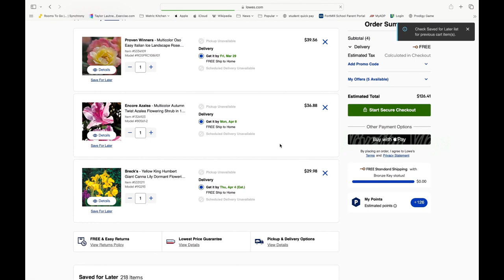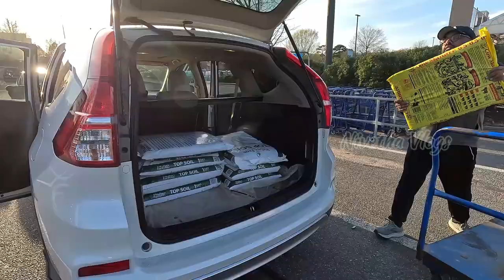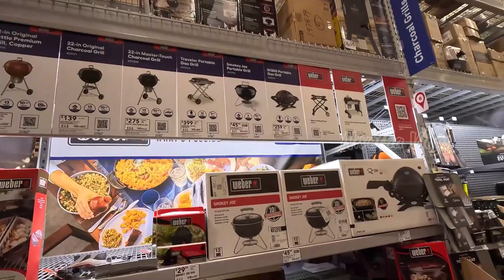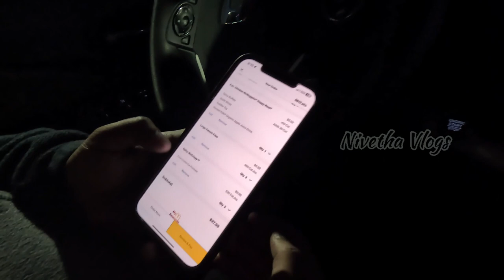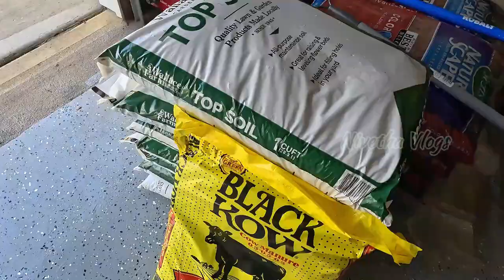Spring Nail Spa & Garden Shopping!